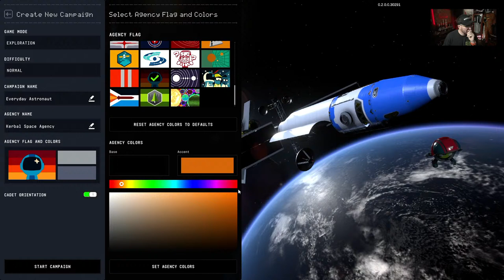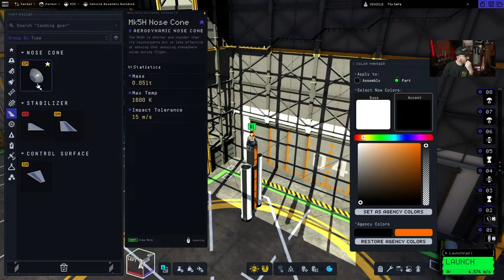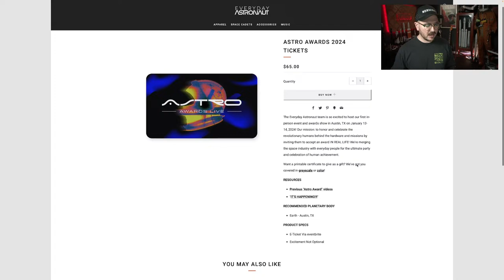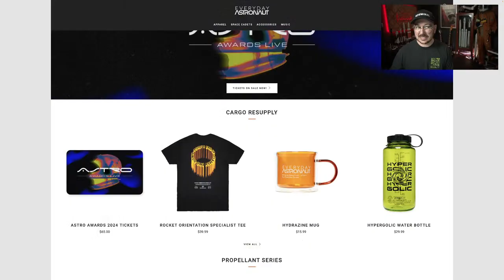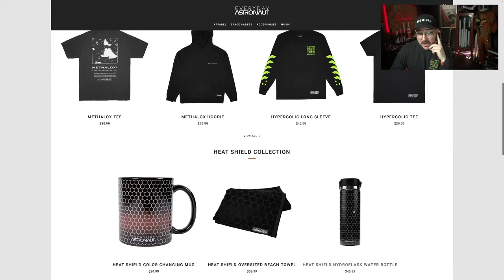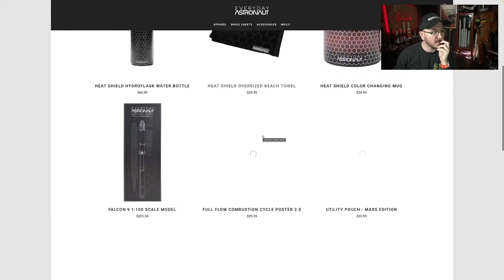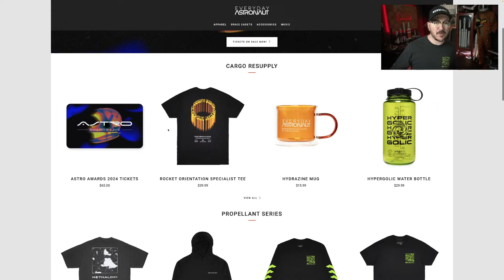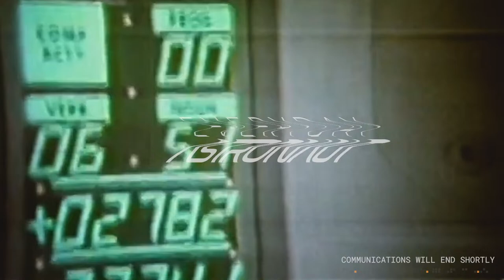How is KSP-2's new " For Science!" career mode? [LIVE]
KSP-2's biggest update, "For Science!" is officially out. It has a lot of much anticipated features and tons of bug fixes. Is it finally worth playing over KSP-1? Let's find out together, live!

Tickets are on sale for the first ever in-person Astro Awards! We're inviting the leaders of spaceflight / space science to accept an award LIVE and YOU can come! Austin, TX / January 13 and 14th!!!